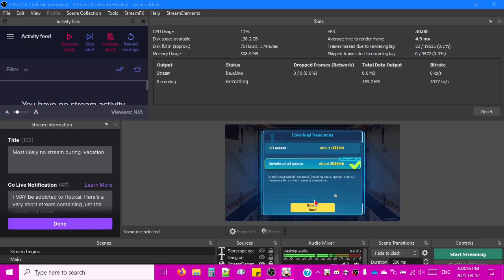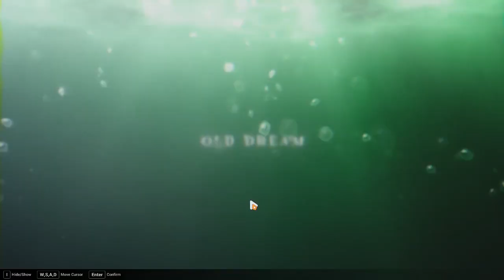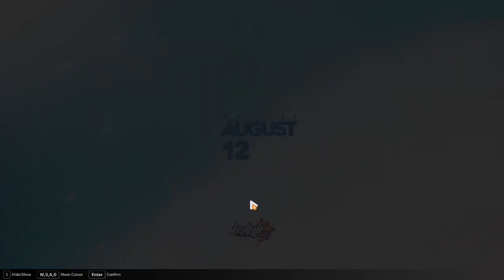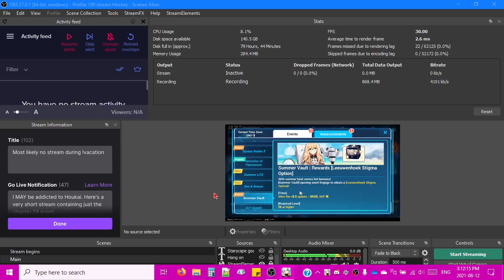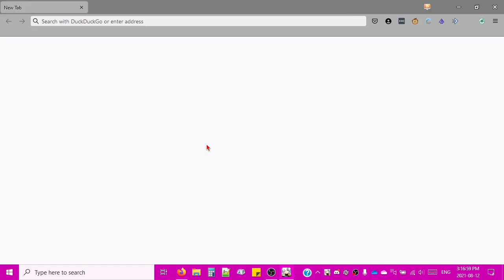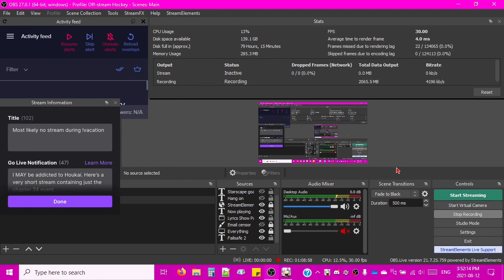2021-08-12T11:43:15Z (Kiana has ascended)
On the day v5.0 dropped, I decided to switch from my phone back to my PC to play Houkai, mainly because OBS doesn't distort sounds like my phone's recorder does.

There's a cut at 48:55. I had to do something AFK and decided to abridge the VOD a bit by removing the part where I did *absolutely nothing* in-game.

00:03 - Game appears
23:49 - Actual beginning of the recording
32:09 - Why you should whale for HoF.pptx
35:00 - HoF tutorial